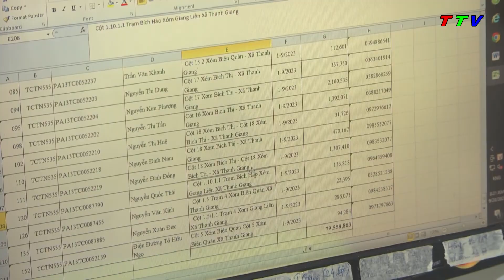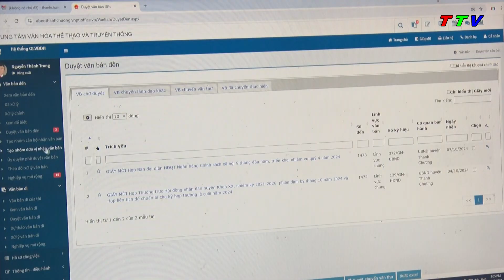Thời sự Thanh Chương ngày 8/10/2024.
- Sơ kết 2 năm thực hiện kế hoạch Chuyển đổi số huyện Thanh Chương đến năm 2025 và phát động ngày Chuyển đổi số 10/10.
- Bồi dưỡng cập nhật kiến thức cho cán bộ lãnh đạo quản lý thuộc nhóm 3 của MTTQ và các tổ chức Chính trị - Xã hội cấp huyện, các Đảng ủy, Chi ủy cơ sở trực thuộc.
- Hội Khuyến học Thanh Thịnh tổ chức Đại hội đại biểu khóa V, nhiệm kỳ 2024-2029.
Địa chỉ: Số 34 đường Nguyễn Cảnh Chân, Khối 3A Thị trấn Thanh Chương.